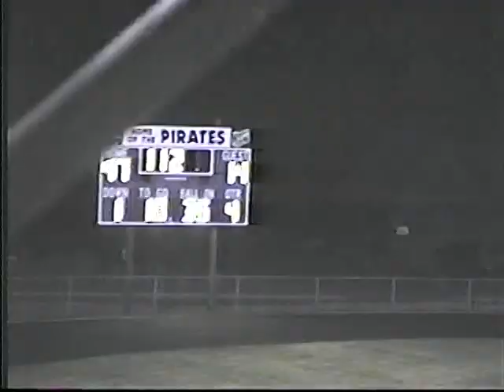Grantburg vs Shell Lake 2000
Win 47-14
Homecoming